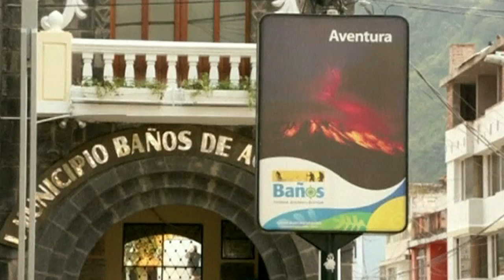Spectacular silent volcanic eruption in Ecuador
Mount Tungurahua in Ecuador erupts in spectacular style - but is almost totally silent. Report by Sam Datta-Paulin.